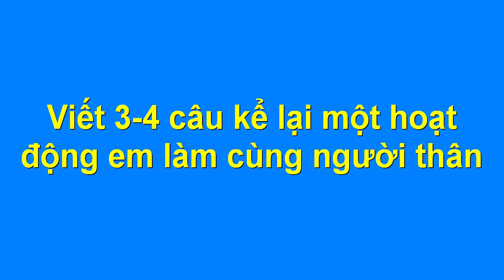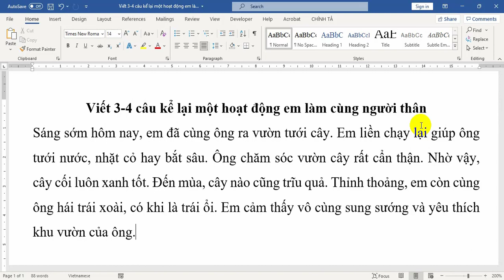Viết 3-4 câu kể lại một hoạt động em làm cùng người thân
Hướng dẫn các em học sinh lớp 3 viết một đoạn văn hay và ngắn gọn khoảng 3 đến 4 câu kể lại một hoạt động em làm cùng người thân của em. Các em cùng đọc và tham khảo những ý hay, câu văn hay để vận dụng vào bài làm văn của các em nhé.
Nội dung đoạn văn ngắn kể lại hoạt động em làm cùng người thân như sau:
Sáng sớm hôm nay, em đã cùng ông ra vườn tưới cây. Em liền chạy lại giúp ông tưới nước, nhặt cỏ hay bắt sâu. Ông chăm sóc vườn cây rất cẩn thận. Nhờ vậy, cây cối luôn xanh tốt. Đến mùa, cây nào cũng trĩu quả. Thỉnh thoảng, em còn cùng ông hái trái xoài, có khi là trái ổi. Em cảm thấy vô cùng sung sướng và yêu thích khu vườn của ông.